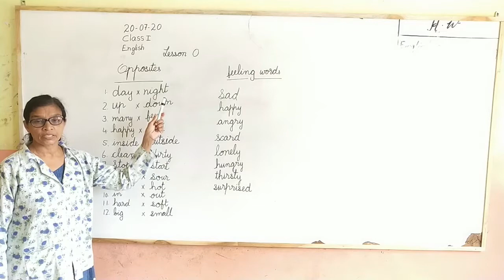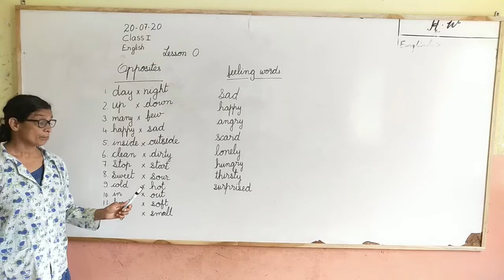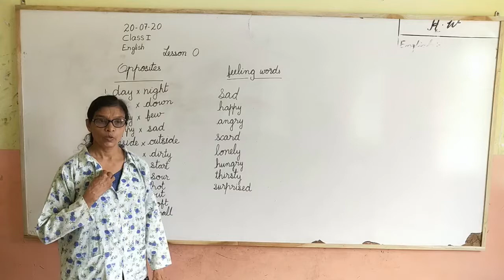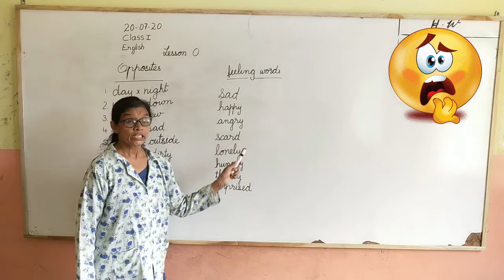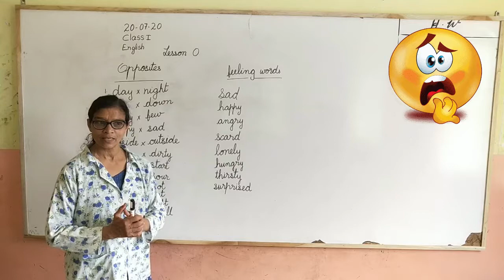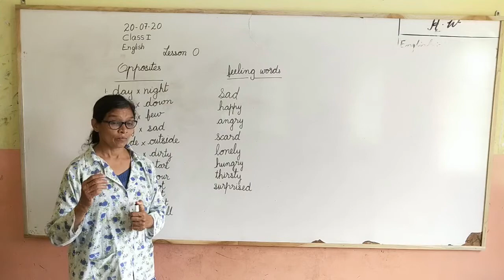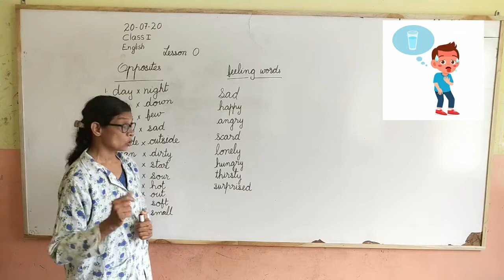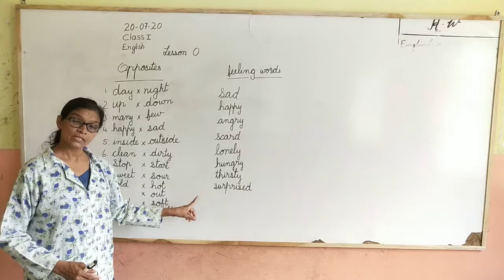Class 1st Lesson zero (opposites&feeling words)